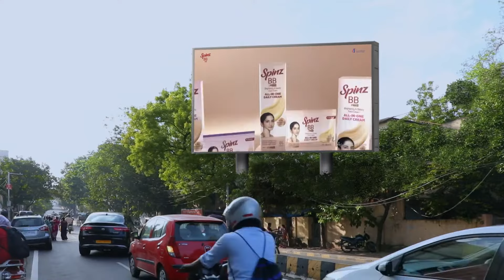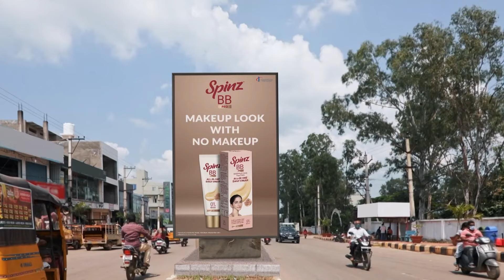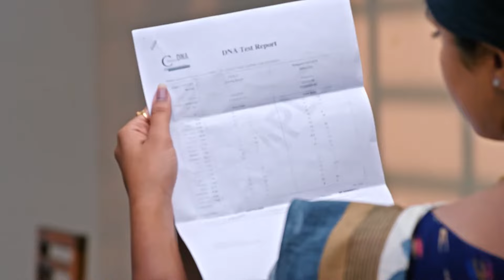ఈ పాపకి కుడా DNA Test చేయండి | Suryakantham | Full Ep 1154 | Zee Telugu | 28 July 2023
Episode Synopsis:
Chaitanya’s family insist Teja’s DNA test be done along with Pooja. Ranganayaki takes money from Chaitanya’s sisters to ensure that Surya doesn’t learn Pooja’s truth, but everyone learns Teja’s truth.

Show Name: Suryakantham
Star Casts Name: : Anusha Hegde And Prajwal
Characters Name: Pooja, Kalyan, Mahalakshmi, Kranthi